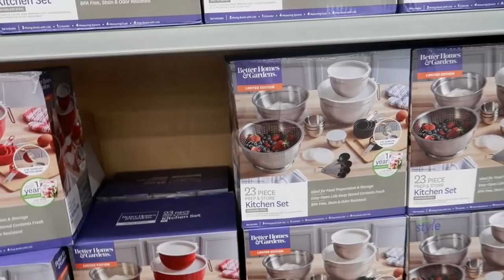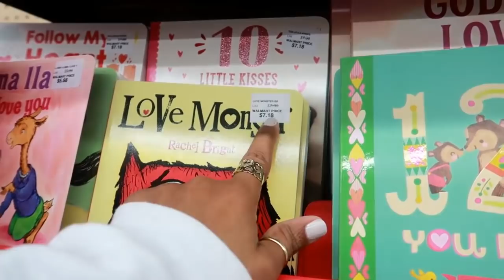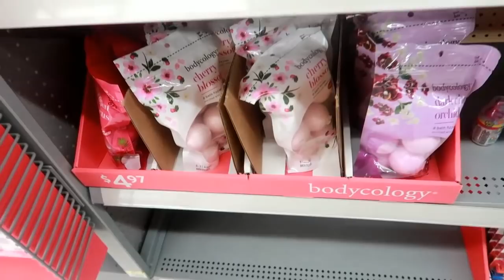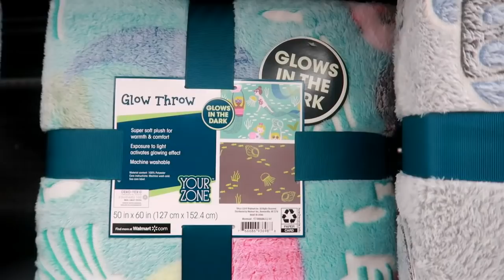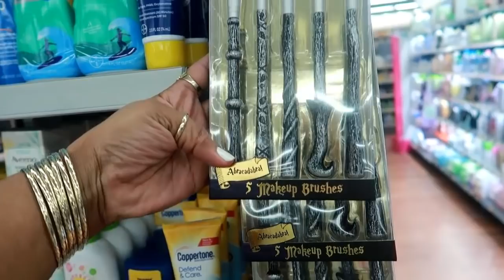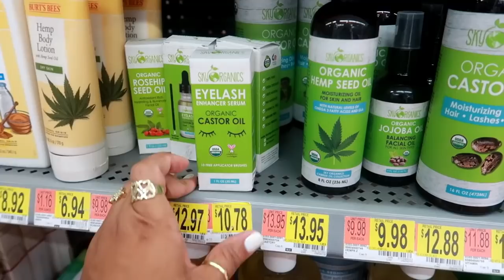WALMART SHOPPING * COME WITH ME!!! NEW FINDS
BUSINESS ADDRESS

PRETTYNFLAWED
P.O.BOX 136